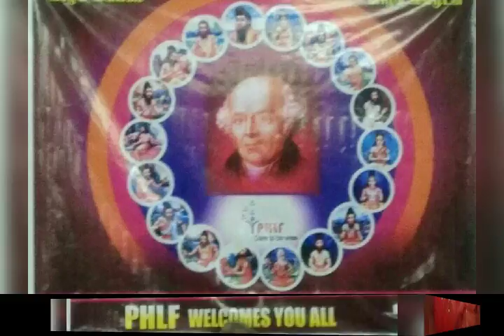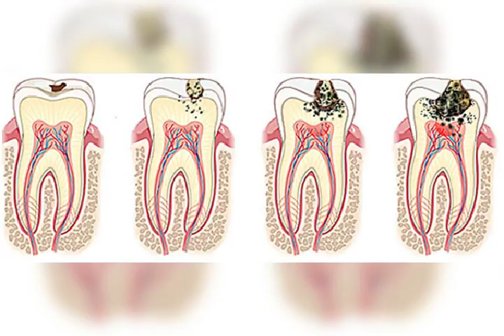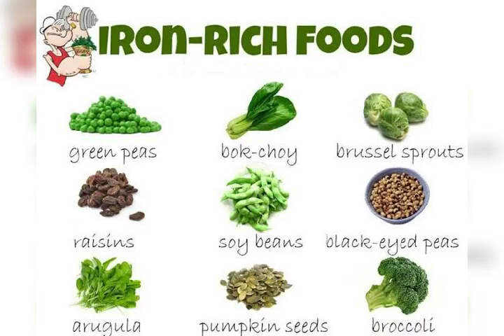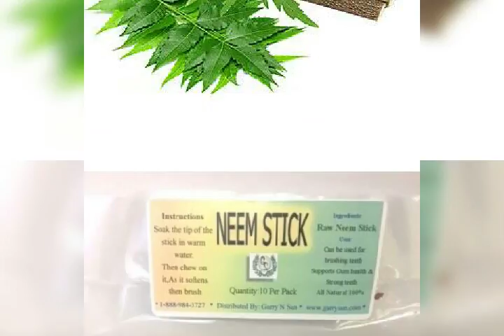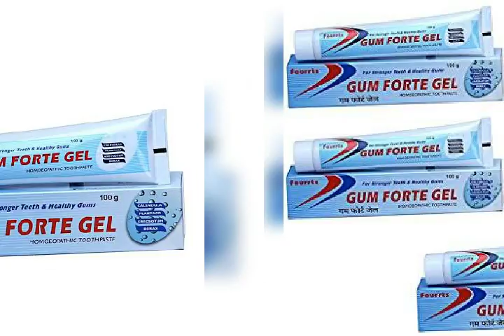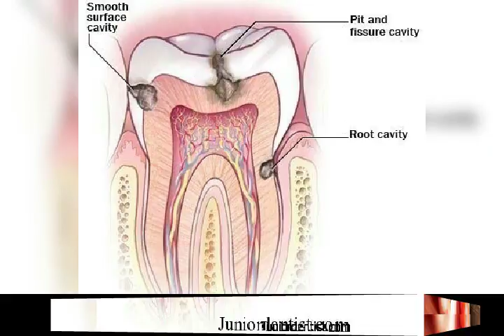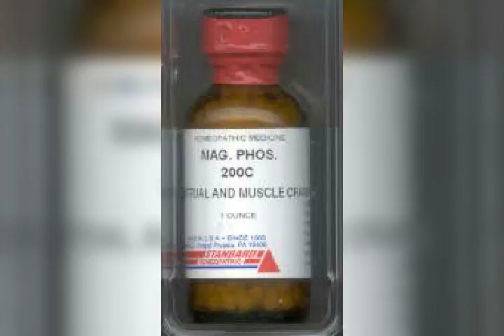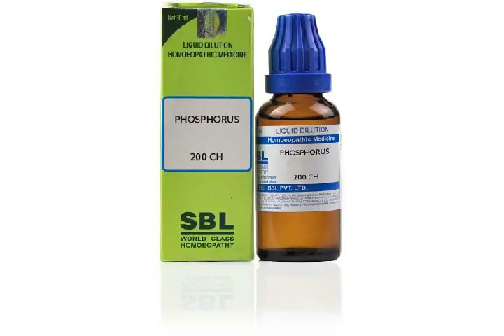Oral Hygiene with Homeopathy medicine and daily needs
Oral Hygiene with homeo medicine lifestyle correction by Thiruneny PHLF